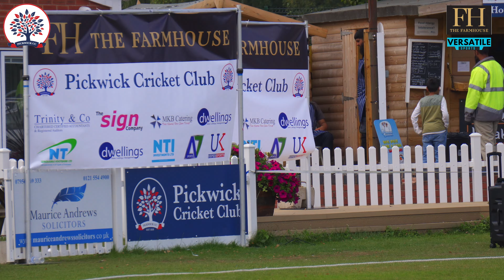abm london vs attock stars | south africa vs west indies highlights | wi vs sa 2024 highlights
18 6s in one match only on 50 balls games must watch